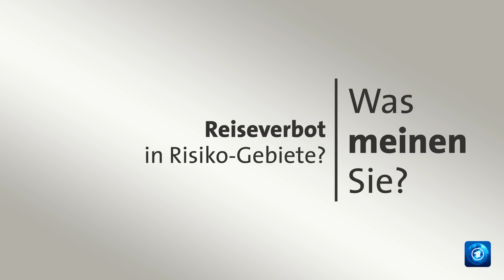Pro & Contra: Reiseverbot in Risiko-Gebiete?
Die Zahl der Corona-Infizierten in Deutschland steigt. Auch deshalb gilt ab heute eine Testpflicht für alle Urlauber, die aus Risikogebieten zurückkommen. Bei Missachtung drohen hohe Strafen. Einigen geht dies nicht weit genug. Angesichts der Lage fordert unter anderem der CDU-Wirtschaftsrat ein Verbot von Reisen in Risikogebiete. Auch der Weltärztebund fordert striktere Maßnahmen. Sollte es ein Verbot für Reisen in Risikogebiete geben? Unser Pro & Contra.